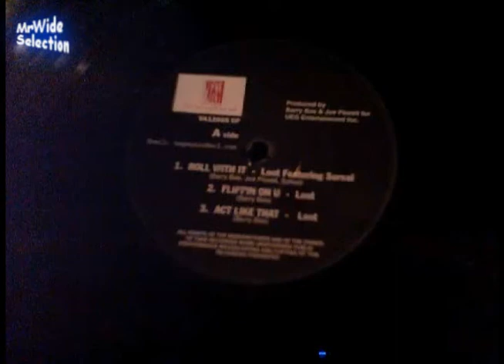Loot "flippin on u" (Remix Unreleased) 2003 - PROMO EP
Loot "flippin on u" (Remix Unreleased) Sample "satisfaction" by EVE - recording by MrWide SelectioN